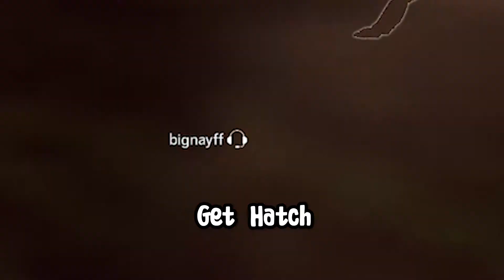Grab Bag o' Clips | Funny Moments # 1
First time using Premiere Pro Thought I'd try and make some edits =P.

- MOAI by Exyl
- PING by Exyl
- DBZ Ultra Instinct Theme